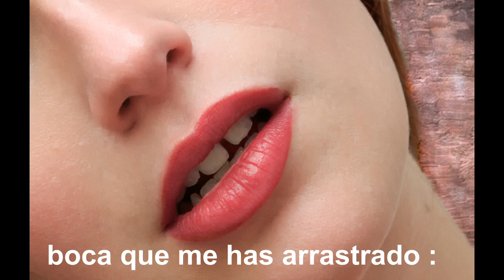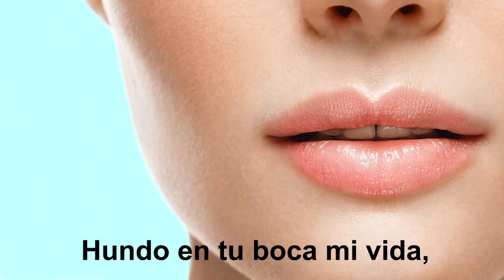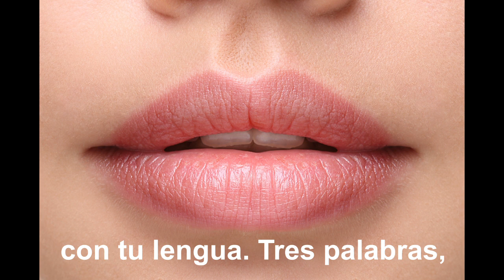Poema "La boca" (Miguel Hernández) - Rapsoda : Pepe Mediavilla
Del "Cancionero y romancero de ausencias" (1938-41).
Como muchas de las poesías de Miguel Hernández, "La boca" también ha sido musicalizada por diversos autores, como Serrat.